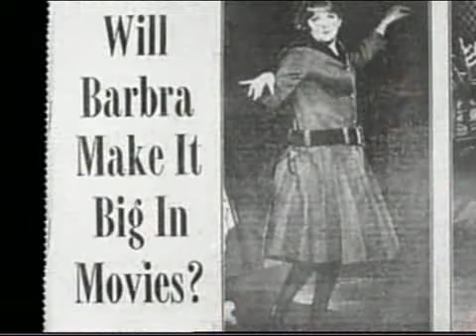Barbra Streisand Memory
Música dos Anos 70.